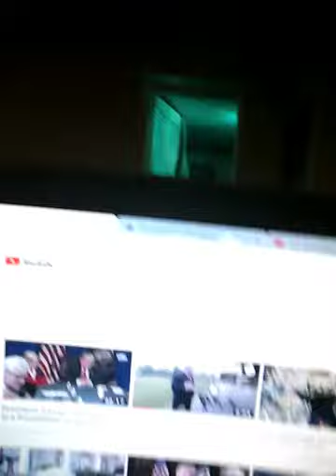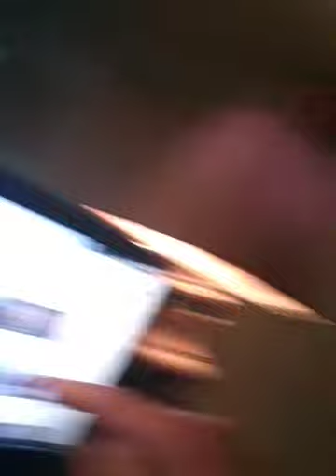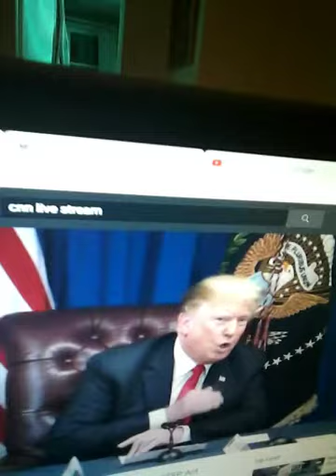Urgent Response to Erin Burnetts false claims...as always fake News...